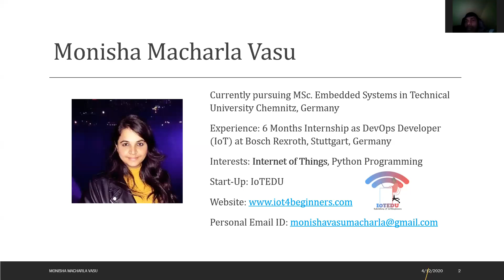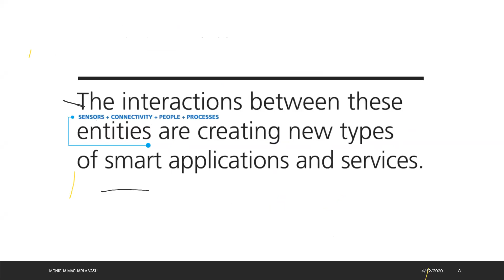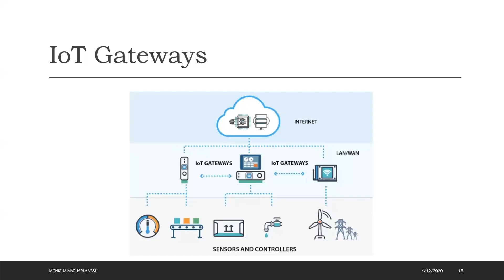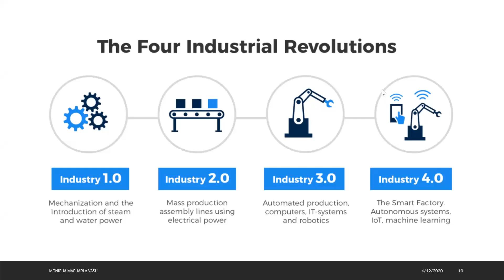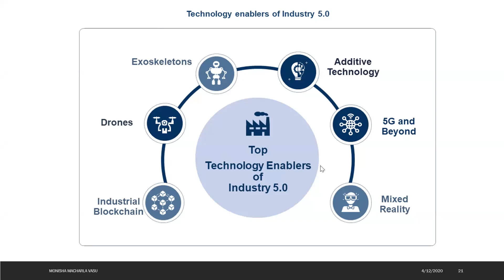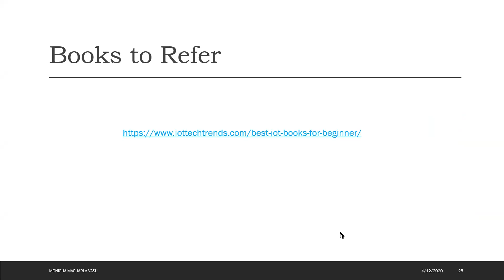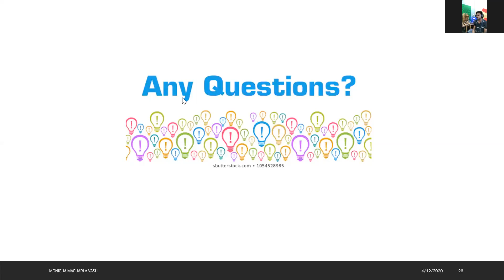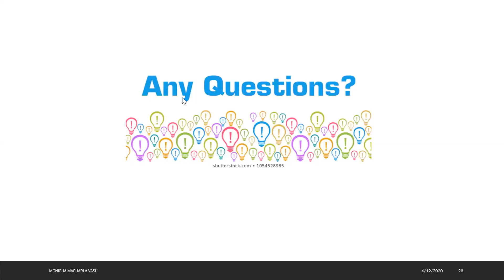Introduction to IOT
Start from 13th minute
It's a session taken by Monisha vasu macharla
Founder of IOTEDU